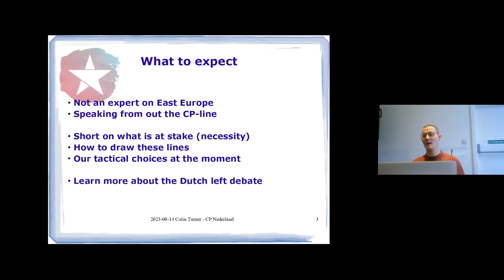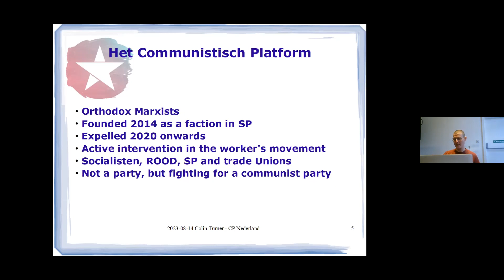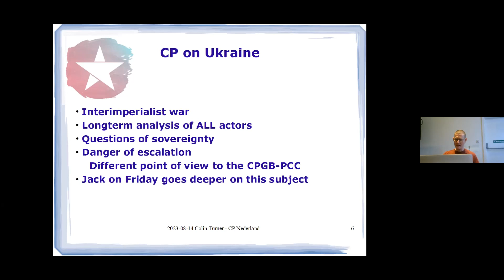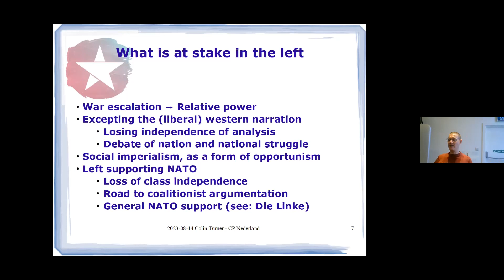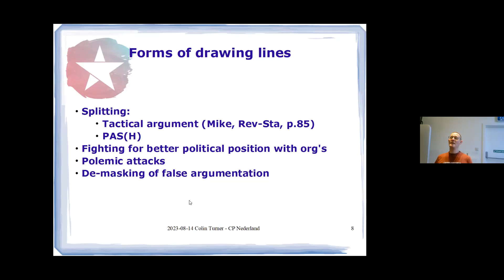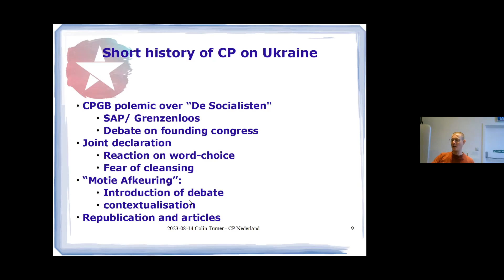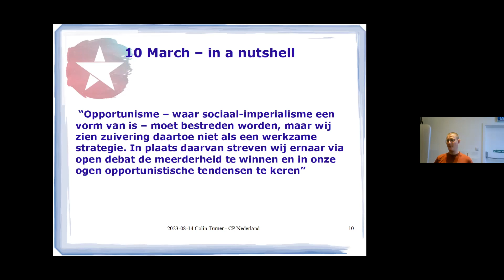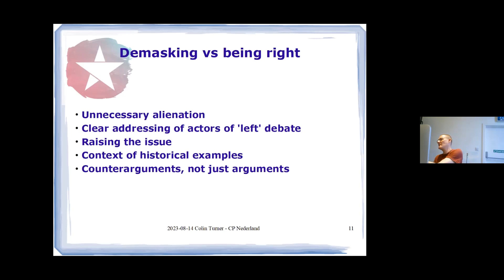The pro-war ‘left’: the necessity of drawing hard lines of demarcation against social imperialists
Colin Turner of Communist Platform (Netherlands) addresses Communist University 2023, which was held in London between August 19 and 26.